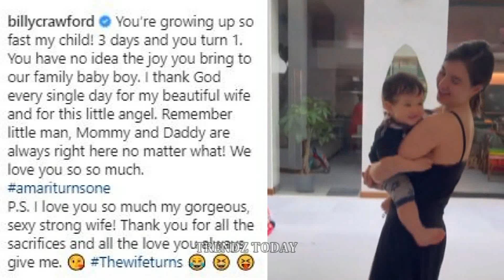TAHIMIK na NagCelebrate si Billy at Coleen ng FIRST BIRTHDAY ni Baby Amari!!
Coleen Garcia NAPAIYAK sa PARTY First Birthday ni BABY AMARI!!